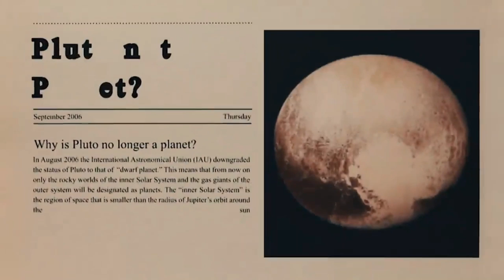Exploring the Mystery of Pluto: Its Fascinating Features and NASA's Findings on the Icy Dwarf Planet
Pluto, the most controversial planet in our solar system, captured our imaginations even before its
discovery in 1930. From its mysterious surface features to its unusual orbit, there's still so much we
don't know about this distant world. But could there be life on Pluto? Although the harsh conditions on
this icy dwarf planet make it unlikely, NASA recently made a significant discovery that has added to
the mystery. Join us as we explore Pluto, its fascinating features, and the latest NASA findings that are
shaping our understanding of the outer reaches of our solar system.

Credit.